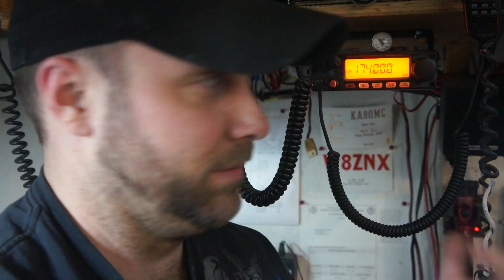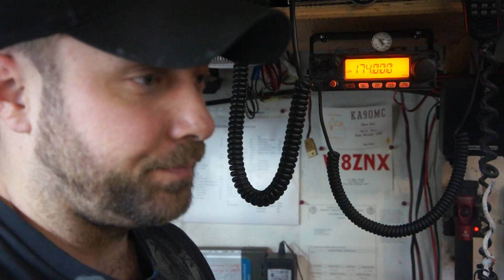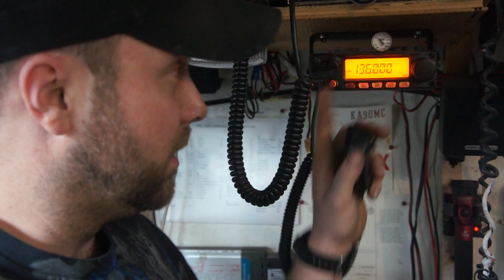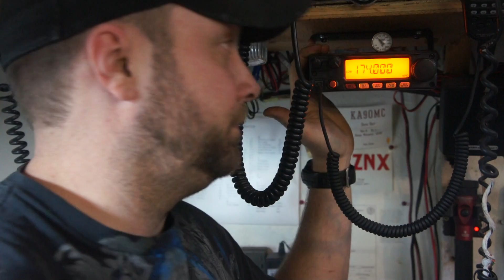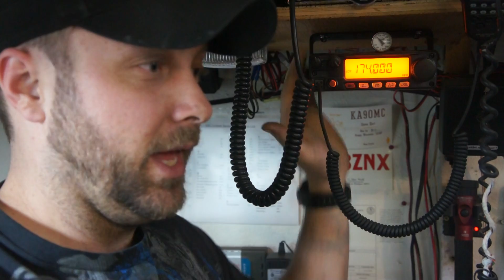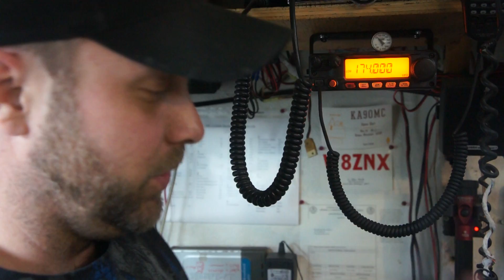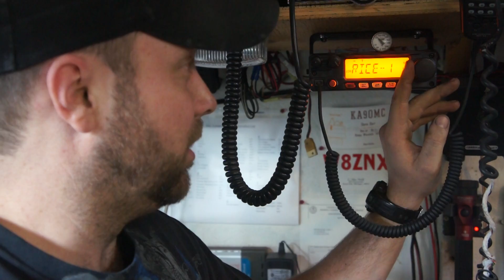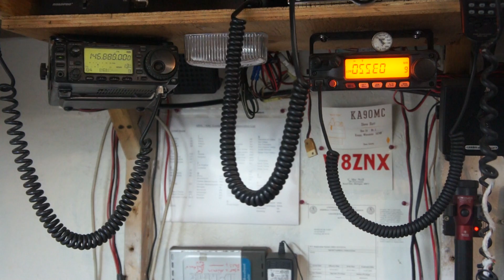Getting Started in Ham Radio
This is a quick "how to" get into ham radio and I answer some common questions I get asked about ham radio a lot. This is only my opinion and it my not be the best way for you but if you have any questions I'll try to answer them the best I can.
Here is a link to the ARRL's web site for info on getting your license